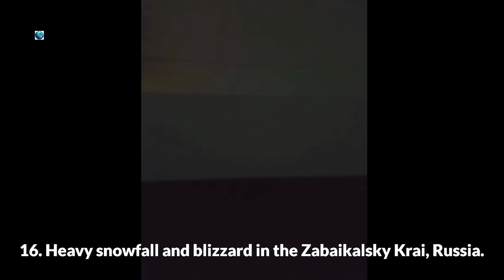22 main natural events of the last month: footage that few people have seen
1. Night thunderstorm in Mumbai, India.
2. Eruption of Taal Volcano, Philippines.
The rise of volcanic lava upon contact with the water of the lake caused a volcanic explosion.
3. Category 5 Hurricane Milton from different vantage points:
From the ISS.
From a research aircraft in the eye of the hurricane.
From a large cargo ship.
From a small fishing boat.
4. Eruption of Lewotobi Volcano in Indonesia.
5. Clouds in the form of stripes over the Atacama Desert, Chile.
6. Operation to rescue a family of killer whales on the coast of Kamchatka, Russia.
7. Large-scale flooding in the state of Bihar, India.
8. Squall gate on the southwestern coast of France, near Béarritz.
9. Tornado near Clewiston, Florida, USA.
10. Typhoon Krathon on the island of Taiwan.
11. Comet Tsuchinshan-ATLAS filmed in Malaysia.
12. Forest fires in San Bernardino County, California, USA.
13. Aftermath of a devastating tornado in the Moscow region, Russia.
14. Rescuing people with an excavator during a flood in the city of Kiseljak, Bosnia and Herzegovina.
15. Aurora Borealis in Alaska, USA.
16. Heavy snowfall and blizzard in the Zabaikalsky Krai, Russia.
17. Flash flood in Mecca, Saudi Arabia, already the 10th in 2024.
18. Aftermath of Hurricane Helen in North Carolina, USA.
19. Lenticular clouds over Shiveluch volcano, Kamchatka, Russia.
20. Curved waterspout on Qinghai Lake, China.
21. Flash flooding in Veracruz, Mexico.
22. Large areas were flooded in Guerrero, Mexico, due to the passage of Tropical Cyclone John.